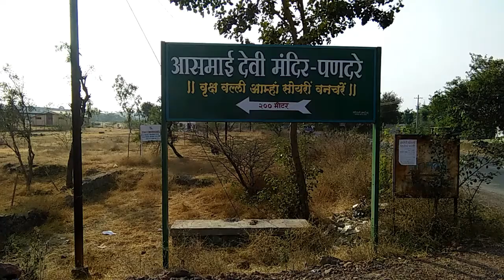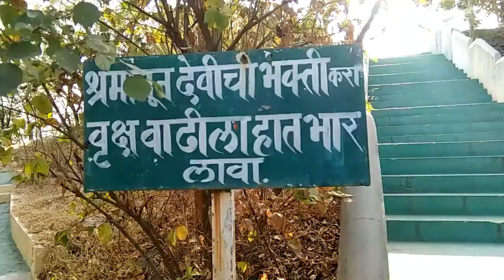आसमाई देवी मंदिर पणदरे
हे मंदिर बारामती निरा रोड वर आहे पणदरे पासून 2 किमी वर हे मंदिर रस्त्यापासून आत छोट्याश्या टेकटी वर आहे मंदिर बांधणी जुनी आहे छोटस मंदिर खूप छान आहे पाहण्यासारखं आहे कधी गेलात तर नक्की भेट द्या